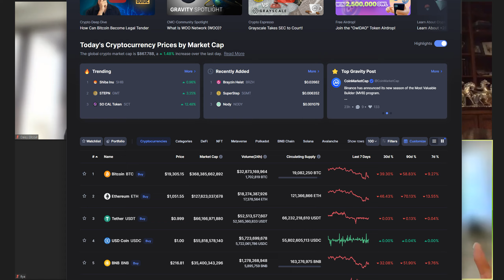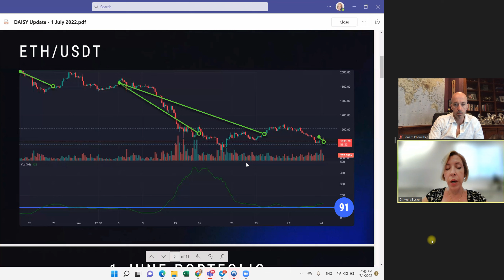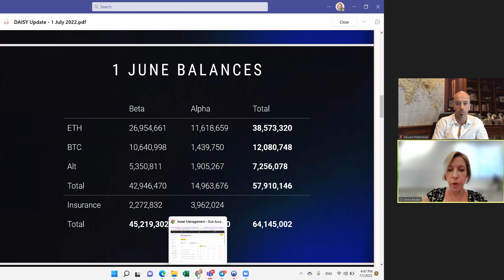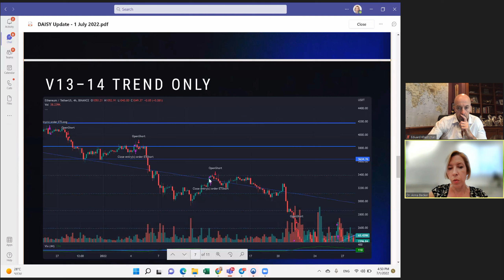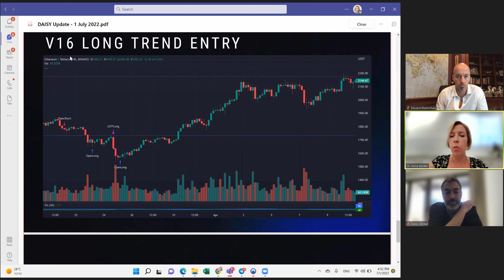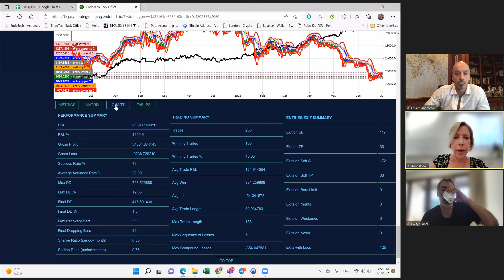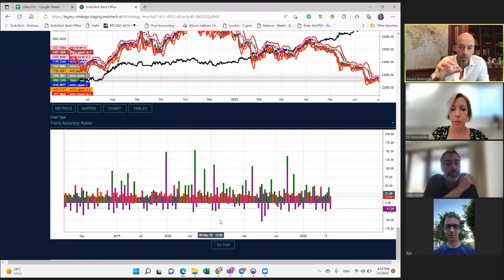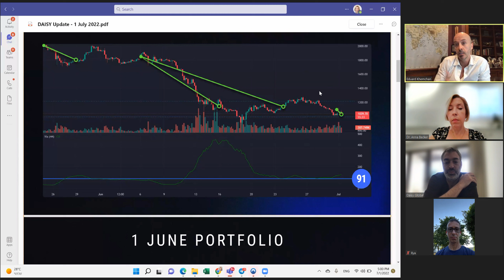Daisy Endotech Анна Беккер 1.7.2022 Ann Becker RUS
Полное выступление Анны Беккер перед мировой аудиторией 1 июля 2022 с синхронным переводом на русский: показом торговых стратегий, реальных счетов на бирже Бинанс.